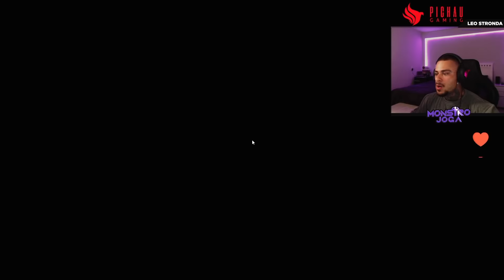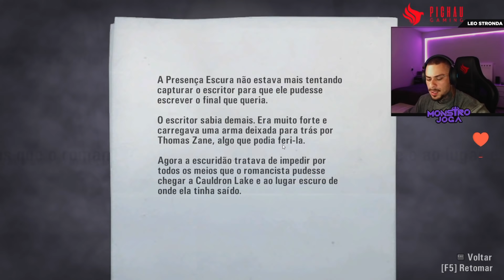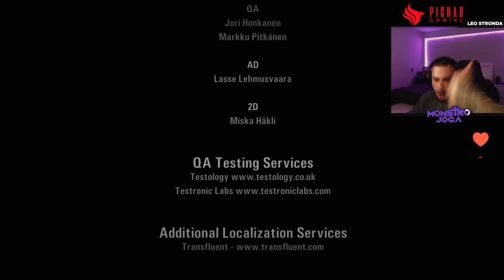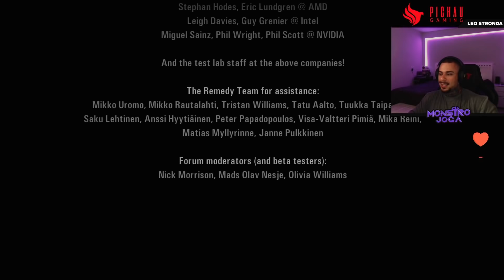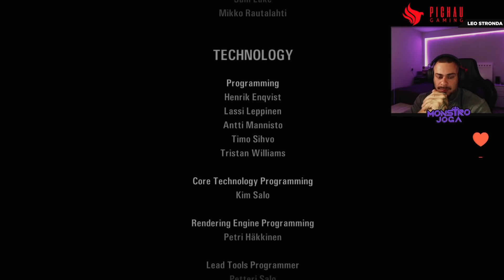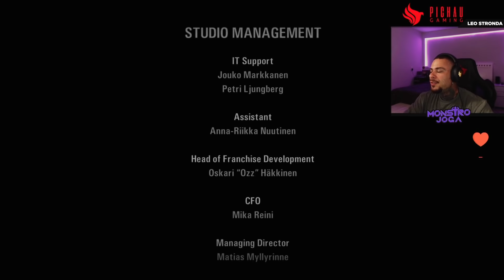ALAN WAKE #9 - ZERANDO MAIS UM GAME BIZARRO! - LEO STRONDA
Com voces o ultimo episodio de ALAN  WAKE!

E para você conhecer melhor essa marca que esta ajudando aqui o monstrão, a PICHAU, clica aqui no link abaixo pra conhecer o canal deles que é absurdo de brabo:'

VEM MONSTRO!!